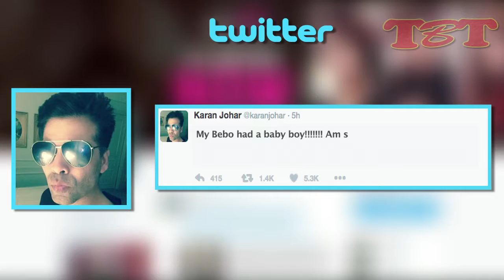Kareena Kapoor Blessed With Baby boy